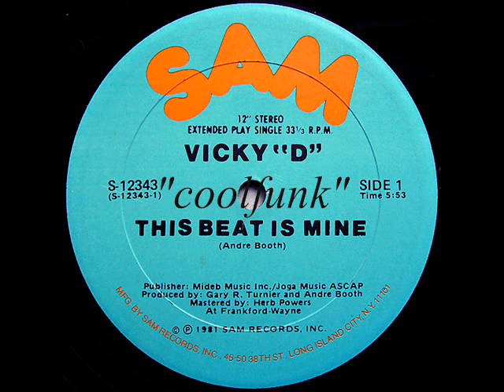Vicky "D" - This Beat Is Mine (12" Electro Disco-Funk 1981)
Electro Disco-Funk

This Beat Is Mine (12" Electro Disco-Funk 1981)